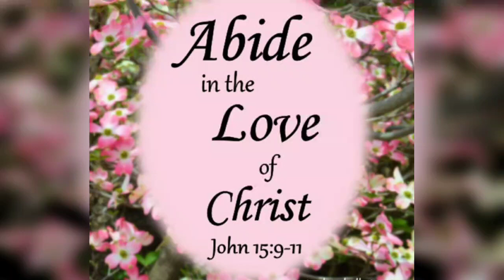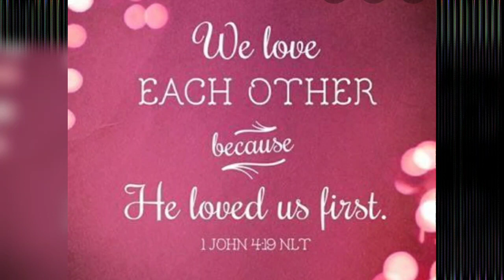DAILY GOSPEL REFLECTION #1078# 11/5/23# YEAR A#JOHN 15:9-11# FOOD FOR THE SOUL# FR. ROY ARACKAL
St. Ignatius of Laconi, Religious
FIRST OPTION SECOND OPTION
First Reading
ACTS 15:7-21
7And after there had been much debate, Peter rose and said to them, "Brethren, you know that in the early days God made choice among you, that by my mouth the Gentiles should hear the word of the gospel and believe. 8And God who knows the heart bore witness to them, giving them the Holy Spirit just as he did to us; 9and he made no distinction between us and them, but cleansed their hearts by faith. 10Now therefore why do you make trial of God by putting a yoke upon the neck of the disciples which neither our fathers nor we have been able to bear? 11But we believe that we shall be saved through the grace of the Lord Jesus, just as they will." 12And all the assembly kept silence; and they listened to Barnabas and Paul as they related what signs and wonders God had done through them among the Gentiles. 13After they finished speaking, James replied, "Brethren, listen to me. 14Simeon has related how God first visited the Gentiles, to take out of them a people for his name. 15And with this the words of the prophets agree, as it is written, 16`After this I will return, and I will rebuild the dwelling of David, which has fallen; I will rebuild its ruins, and I will set it up, 17that the rest of men may seek the Lord, and all the Gentiles who are called by my name, 18says the Lord, who has made these things known from of old.' 19Therefore my judgment is that we should not trouble those of the Gentiles who turn to God, 20but should write to them to abstain from the pollutions of idols and from unchastity and from what is strangled and from blood. 21For from early generations Moses has had in every city those who preach him, for he is read every sabbath in the synagogues."
Responsorial Psalm
1O sing to the LORD a new song; sing to the LORD, all the earth! 2Sing to the LORD, bless his name; tell of his salvation from day to day. 3Declare his glory among the nations, his marvelous works among all the peoples! 10Say among the nations, "The LORD reigns! Yea, the world is established, it shall never be moved; he will judge the peoples with equity."
Gospel
JOHN 15:9-11
9As the Father has loved me, so have I loved you; abide in my love. 10If you keep my commandments, you will abide in my love, just as I have kept my Father's commandments and abide in his love. 11These things I have spoken to you, that my joy may be in you, and that your joy may be full.